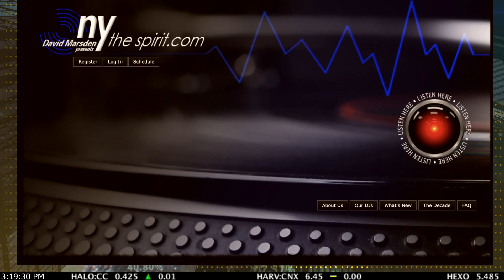Legendary DJ David Marsden talks about the revolution of radio & cannabis